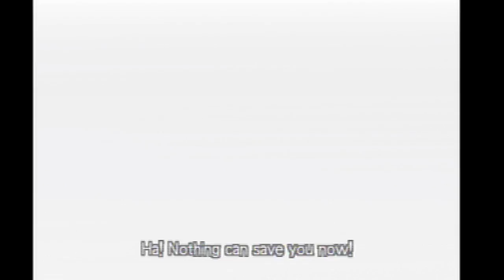Dragonball Z budokai part 1